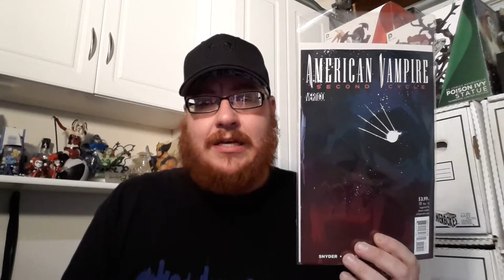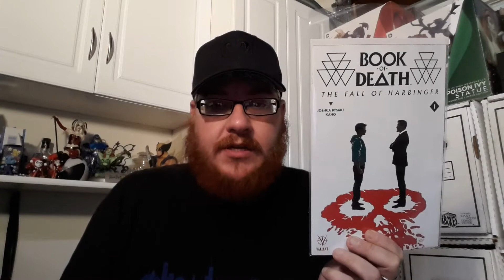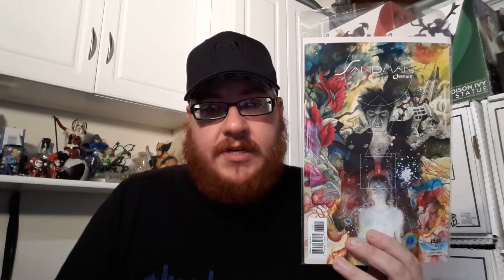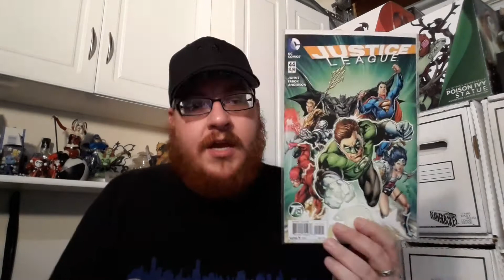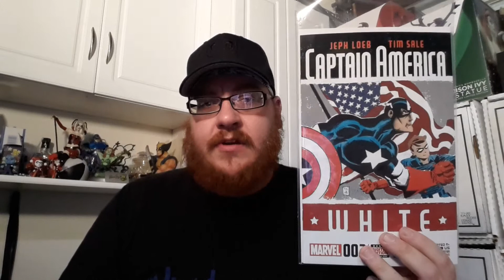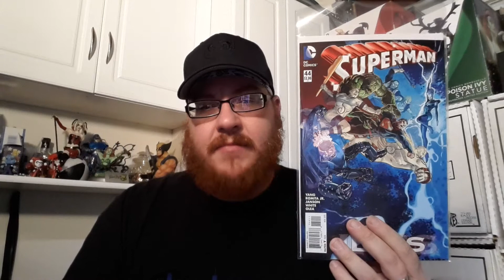Conspirator Brock's Pull List for 9/30/2015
Quick notes:

The 5th week is here, and it is s small one, but there are some solid books out this week that you should pick up: Justice League, Batman, and Sandman: Overture to name a few.
The last of the Green Lantern variants are out, and you should check those out, and prepare yourself for Monster Variants next month.
Southern Bastards: Book 1 HC is out this week at your local shop for those HC junkies out there. I snagged the only copy we got.
Next week looks to be a gigantic week so enjoy this little one before the avalanche of titles falls upon us next Wednesday.

The Comic Conspiracy Episode #229 is up.

I renewed my Loot Crate subscription last month, and have an unboxing video coming soon.